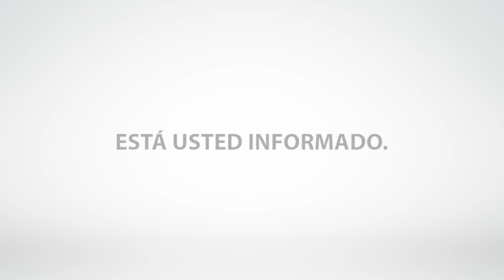Contraloría: llamado a misa.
El editorial por: Claudia Vázquez
16 de septiembre del 2024